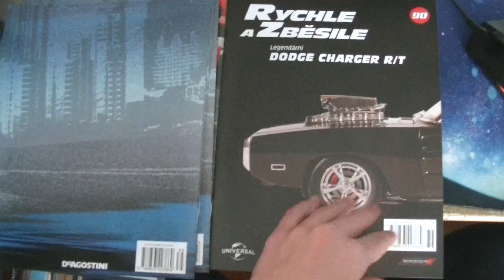/PanKrabák/ Dodge Charger R/T 1/8 Deagostini (090) pravé dveře třetí část